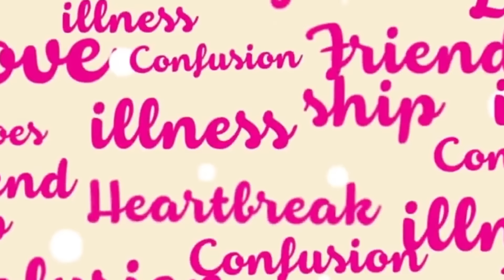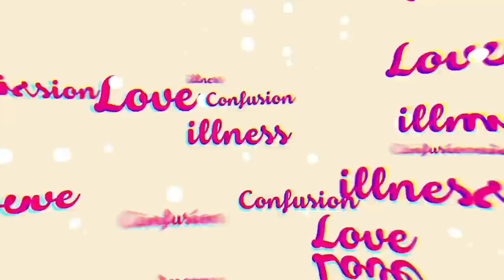10 สายเรื่องยุ่งๆ ของวัยรุ่น วุ่นรัก!!! | Highlight พุธทอล์คพุธโทร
00:00 Intro
00:20 ผู้หญิงปากกับใจไม่ตรงกัน | 7 มี.ค. 61

05:55 นี่คือบุพเพสันนิวาสรึเปล่าคะ? | 11 มี.ค. 63

12:30 ปิ๊งลูกค้า ตั้งแต่เจอกันครั้งแรก | 23 ธ.ค.63

19:48 แฟนชอบจับสะดือเราไม่หยุด! | 8 ธ.ค. 64

23:45 แฟนหนูติดนมม๊ากกก!!! | 3 เม.ย.62

25:35 แฟนชอบเล่นแปลงร่าง!!! | 21 ต.ค. 63

28:16 โทรจีบรุ่นน้องกลางรายการ | 29 ม.ค. 63

32:54 แฟนจะเย้ เราต้องเย้?! | 30 ก.ย. 63

38:54 พี่เป็นห่วง หยุดกินได้แล้วนะ | 16 พ.ค. 61

42:01 แฟนเล่นตัวจนเราเหนื่อย | 28 ก.พ. 61